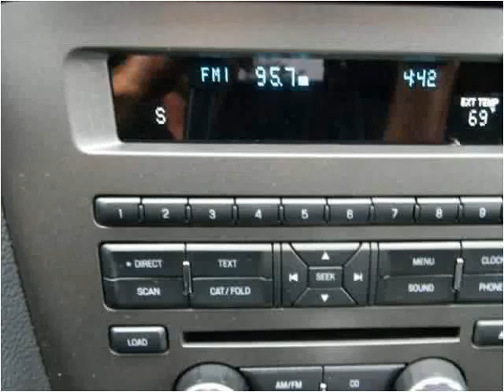2014 Ford Mustang Used Cars Shepherdsville, Mt. Washington,